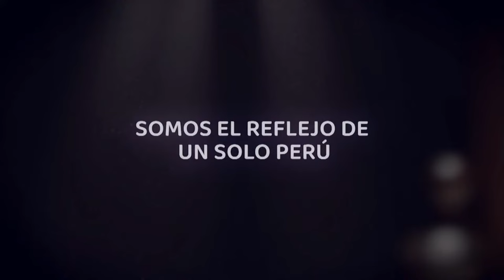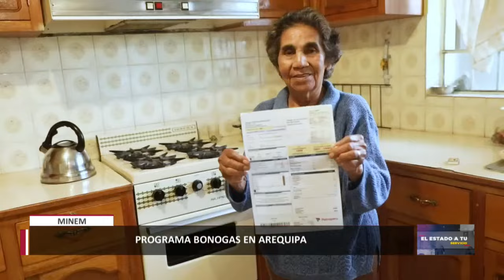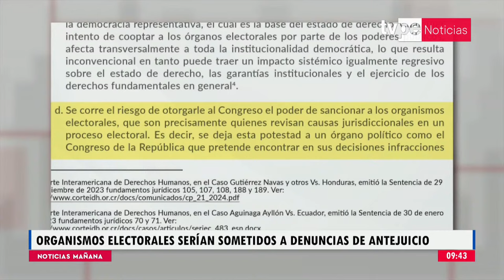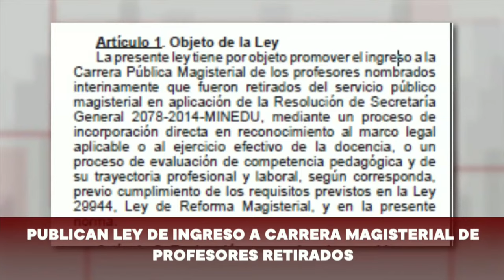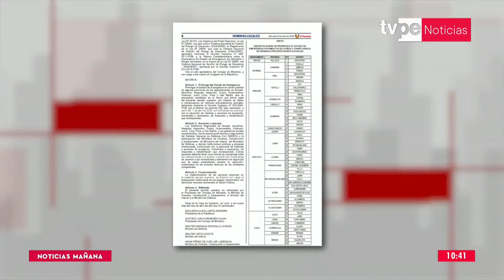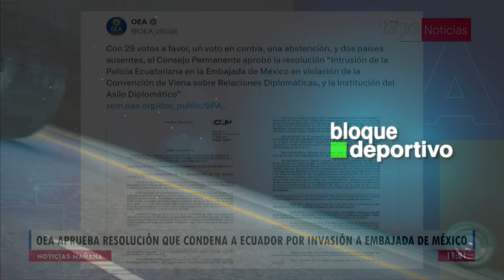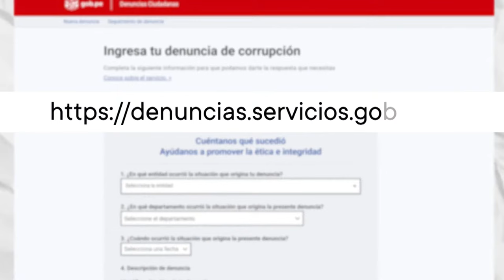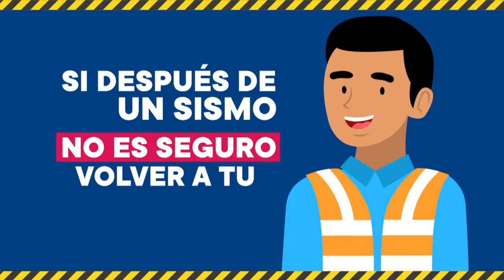TVPerú Noticias EN VIVO: Noticias Mañana, hoy miércoles 10 de abril del 2024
🔴 Continúa informándote con ‘Noticias Mañana’ bajo la conducción de María de Jesús González.

Sintonízanos en:
- Movistar TV: C31 SD / 773 HD
- Claro TV: C14 SD / 514 HD
- Best Cable: C92
- Star Globalcom: C12"